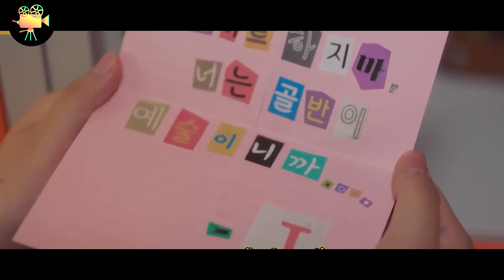2 Garotos POPULARES se APAIXONAM pela G0RDlNHA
Nome do filme: Adult trainee

Qual a sua ANÁLISE desse filme? E mais IMPORTANTE, qual a nota que você dá para ele, de 0-10? Comenta aí em baixo!

i. Os vídeos não exercem impacto prejudicial sobre as obras originais.
ii. Os vídeos produzidos por nós têm o propósito de serem utilizados com fins educacionais e informativos.
iii. Os vídeos passam por uma transformação significativa em sua natureza.